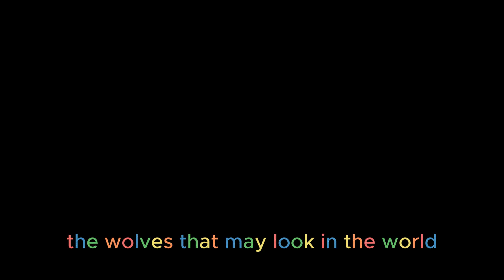Little Red Riding Hood and the Wolf - Fairy Tales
"The most wonderful children's stories await you on our channel''